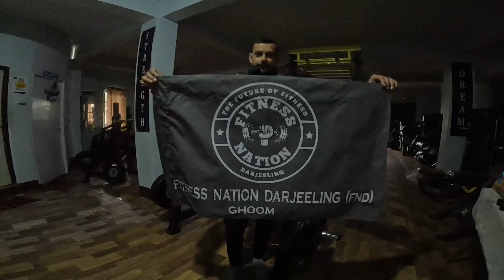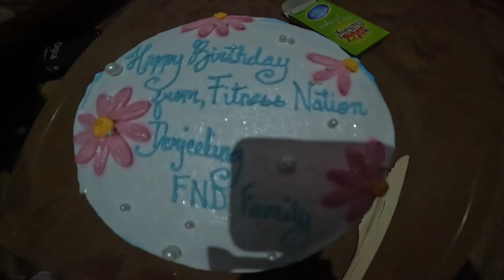My daily struggle Gym Jada// First Birthday celebration at gym // Sister Birthday 🎂